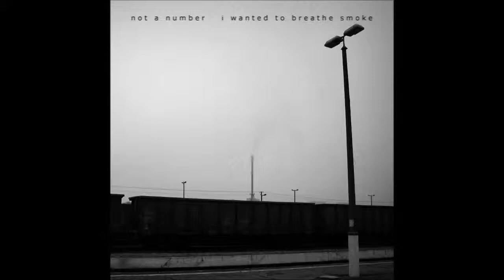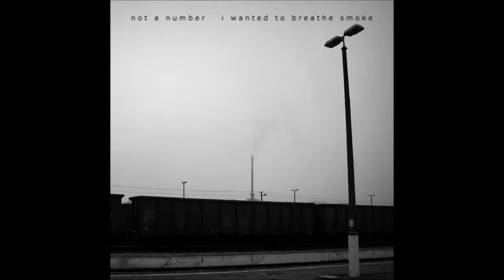I Wanted to Breathe Smoke (Not a Number)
I Wanted to Breathe Smoke by Not a Number